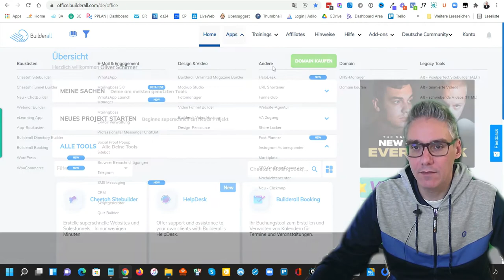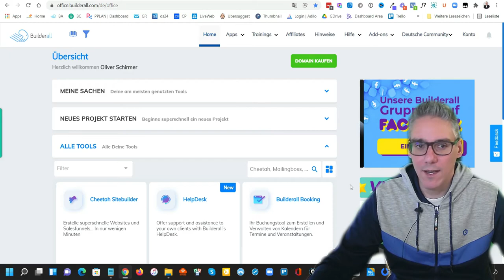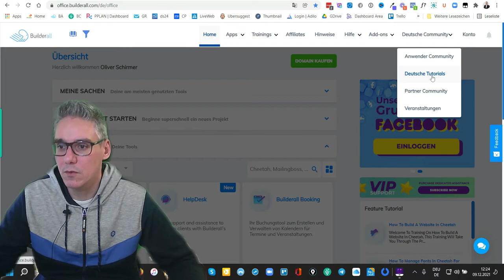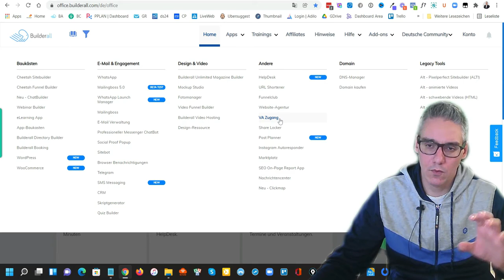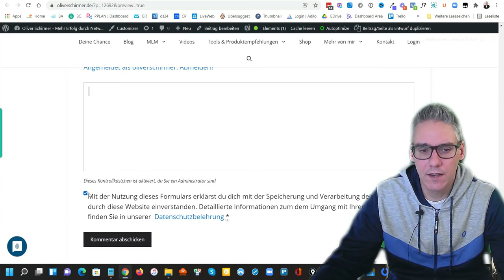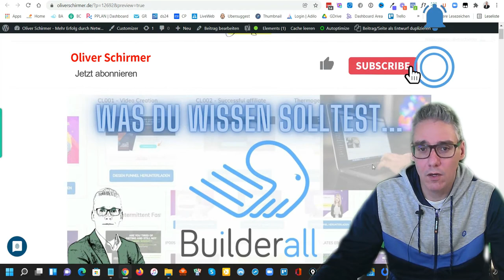Builderall 5.0 - Builderall review - Beliebtes Video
In diesem Video dreht sich alles um Builderall 5.0, aber ich versuche auch die  folgenden Themen abzudecken:

-builderall review
-builderall 5.0 news and updates
-marketing builderall online

Youtube ist der beste Ort, um nach Videos zu Builderall 5.0 zu suchen.
Builderall 5.0 ist zweifellos etwas, das du dir ansehen solltest, wenn du dien Business online bringen willst. Deshalb habe ich dieses Video zu diesem Thema gemacht, um dir die wichtigsten Fragen zu beantworten.

Wenn Du noch mehr über Builderall review erfahren möchtest, empfehle ich dir, meine verschiedenen anderen Videoclips dazu anzusehen

Nachdem du mein YT-Video über builderall 5.0 tatsächlich angesehen hast und es dir geholfen hat, würde ich mich freuen wenn du dieses Video  "liken" würdest, um deinen Freunden bei der Suche nach Builderall review oder Builderall 5.0 news and updates zu helfen :)

Builderall 5.0